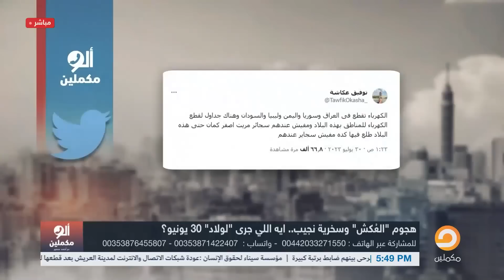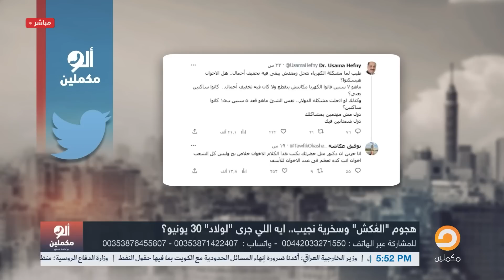أحمد سمير: ساويرس مسح بالسيسي الأرض.. قالك عيشوا ع الشموع وخليكم رومانسيين!